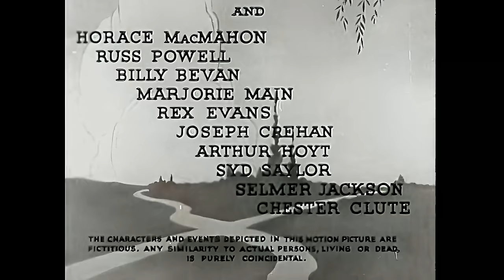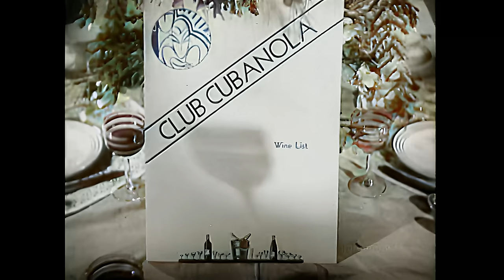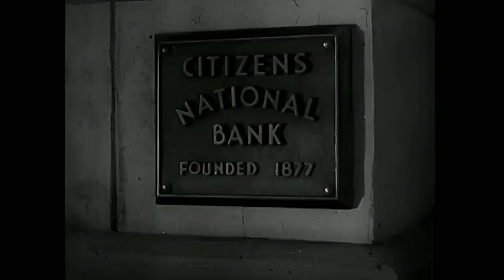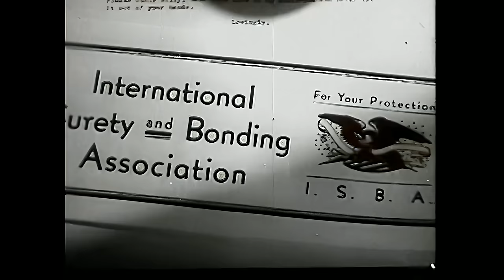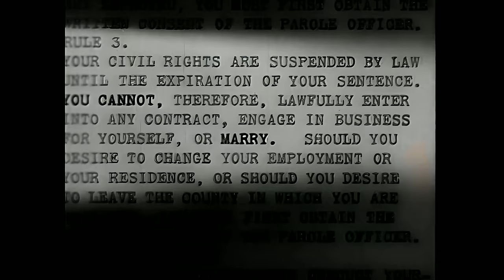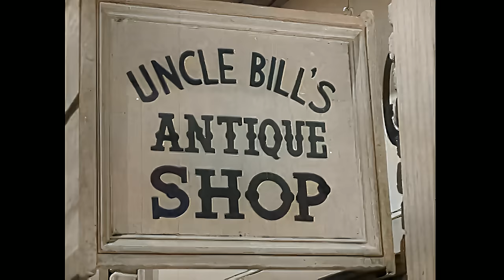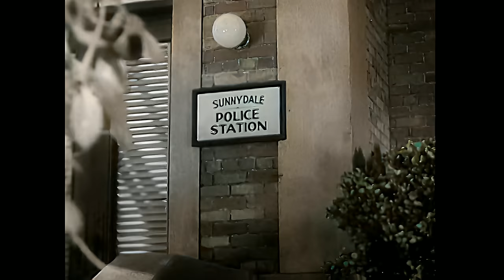The Wrong Road (1937) - Full Movie - Colour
In "The Wrong Road" (1937), directed by James Cruze, a disillusioned young couple, played by Richard Cromwell and Helen Mack, embarks on a risky path. They plot to steal $100,000 from the husband's bank workplace, intending to retrieve it after serving their prison sentences. However, their scheme unravels upon release as they're pursued by an insurance investigator and the husband's former cellmate, played by Lionel Atwill, who demands a share of the loot. As tensions escalate, they confront the consequences of their actions, navigating betrayal and deceit on a treacherous journey down "The Wrong Road."

I downloaded this movie from the archive under public domain mark 1.0.

I used an RTX4090 with Ryzen9 CPU and 128GB RAM along with AVCLabs to denoise, upscale, increase the framerate and colourise this movie.

You can find the black and white original version of this movie across other Youtube channels should you not enjoy the colourisation.